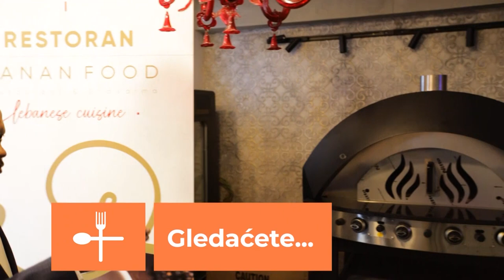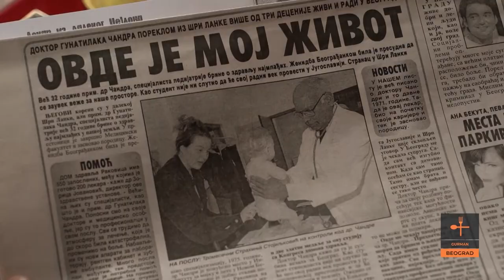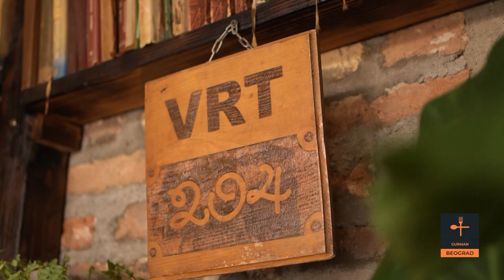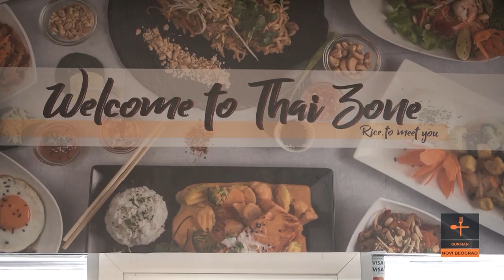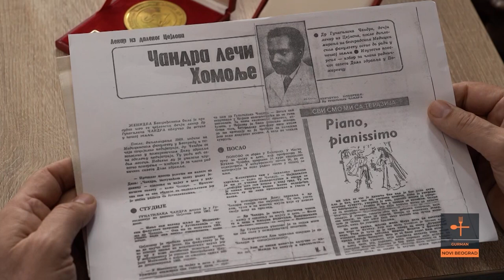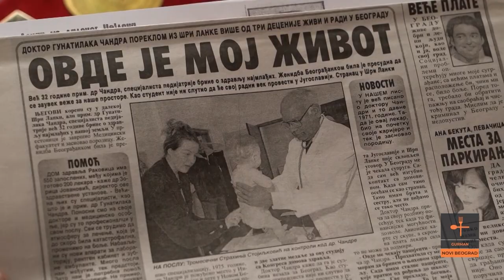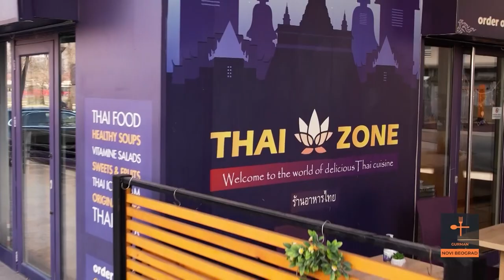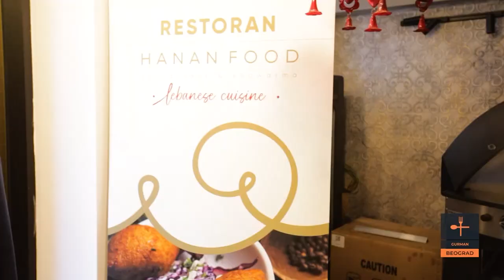EMISIJA GURMAN S04 EP20 BG dr Chandra 1 Balkantrip TV